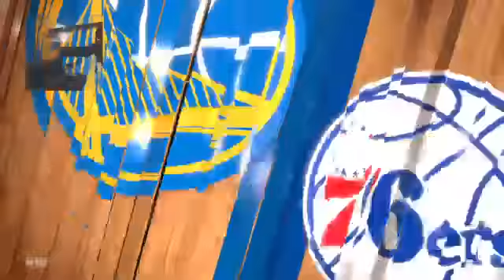NBA2K Playground | The Dungeon 🔥 Mycareer - Warriors Vs. Philly